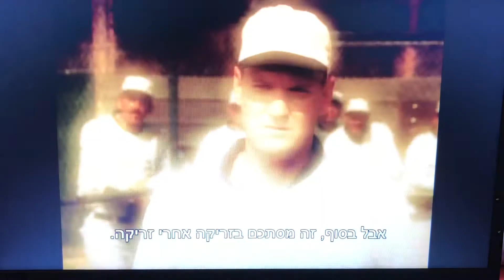האם החיים הם סוג של משחק… ואם הינו יודעים את הסוף….. איך זה היה משפיע על הרגשות שלנו?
אוגוסט 2021